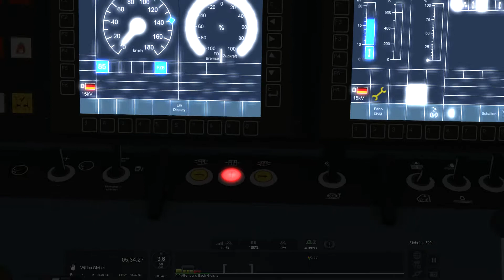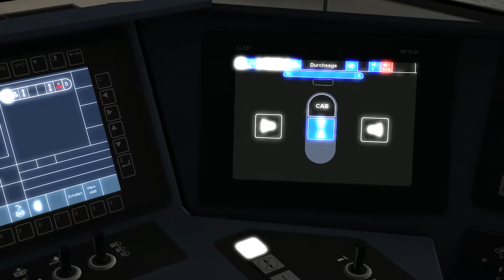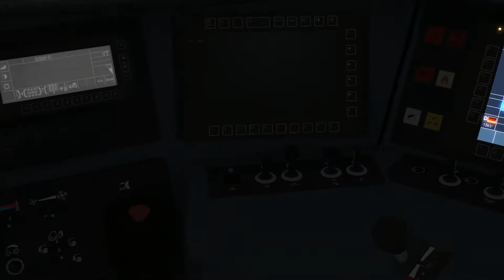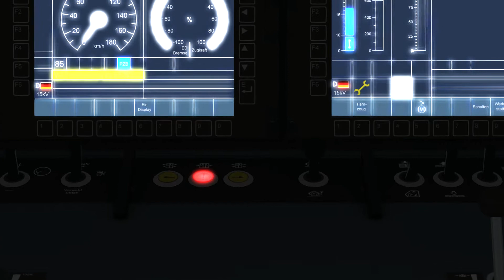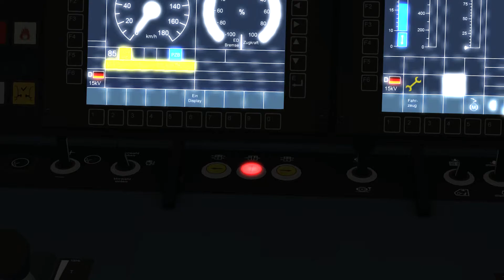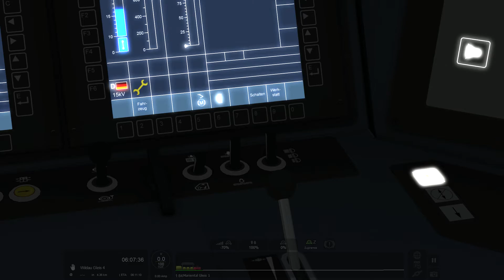Mit dem Flirt 3 nach Wildau | Let's Play Train Simulator 2020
Mit der Lint 41 von DB Regio als ABR89562 nach Siegen | Let's Play Train Simulator 2020